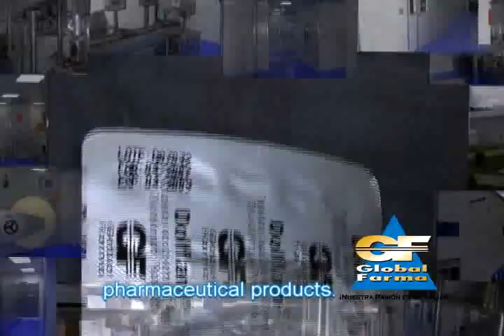Global Farma Promocional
Global Farma Presentacion